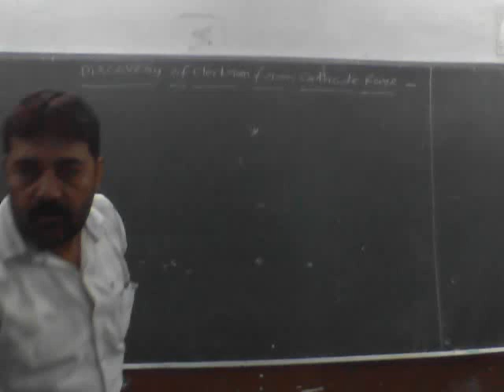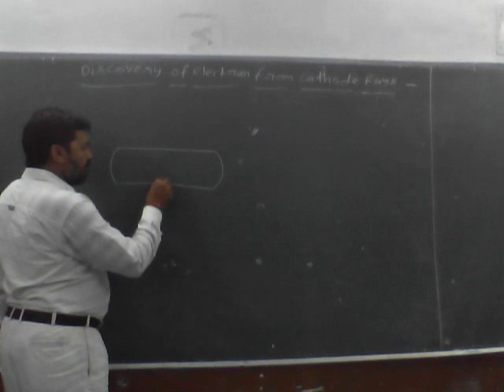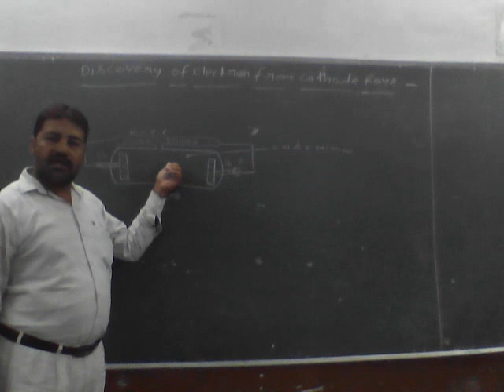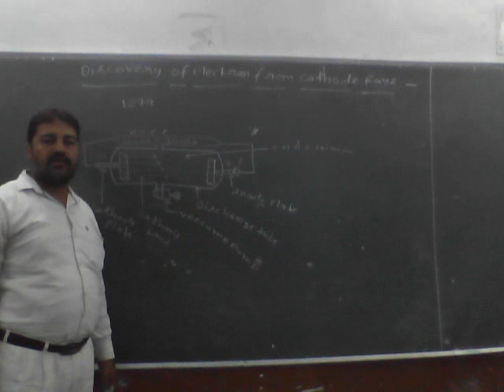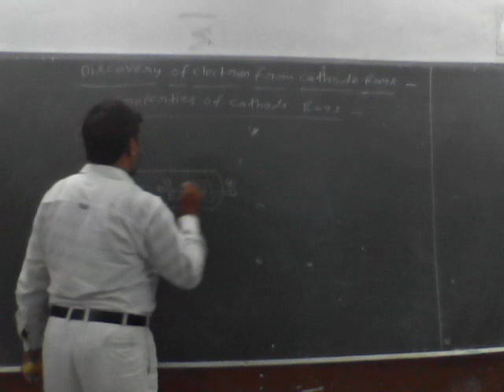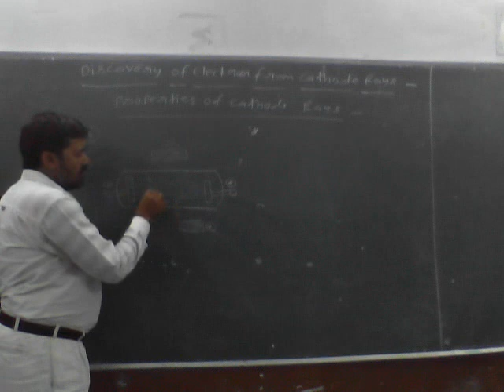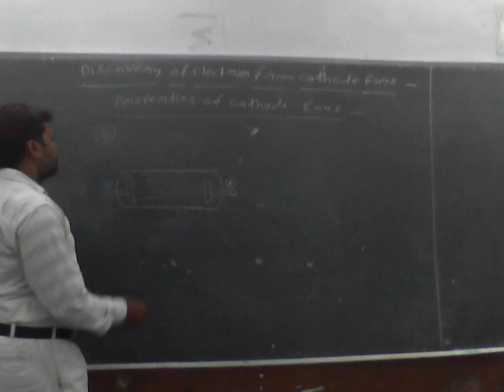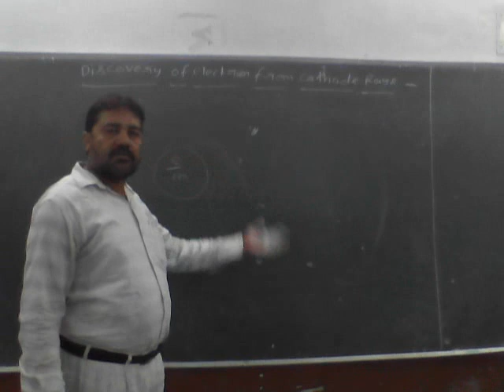Class 11th General Chemistry Atomic Structure Part14 By Santosh Upadhayay Sir